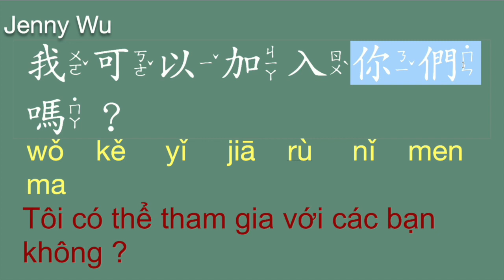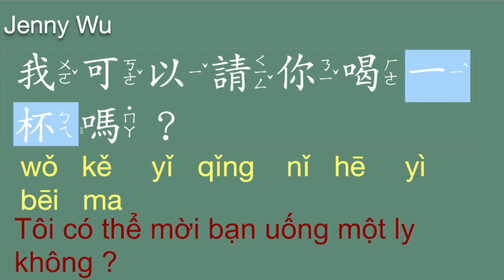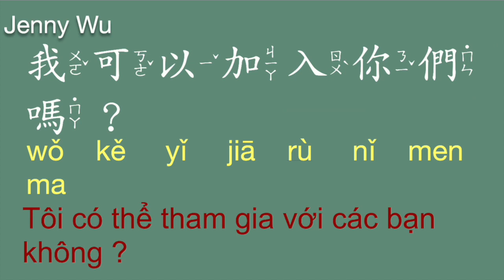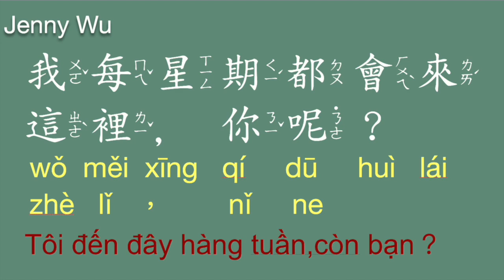TIẾNG TRUNG GIAO TIẾP 這個位子有人坐嗎/CHỖ NÀY CÓ AI NGỒI KHÔNG ?